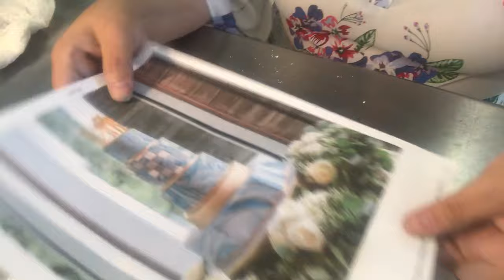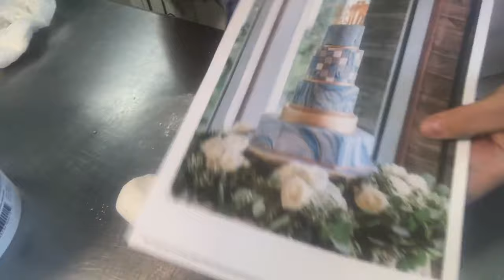Let's Talk Flava with Ava: Season 1, Episode 2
Be wowed with how easy the trendy fondant marbling technique is to maneuver, once baker Gina Gutierrez demonstrates it on an exclusive interview with Ava. Gina is the owner of Cakes by Gina, in Houston, TX, and she shares cake decorating tips and tricks you won’t want to miss. Don’t let cool techniques intimidate you. Check out “Let’s Talk Flava with AVA,” and try it at home. You only need 3 rolled pieces of fondant colored in 3 shades and 1 white to try this. Of course you can change up the colors.